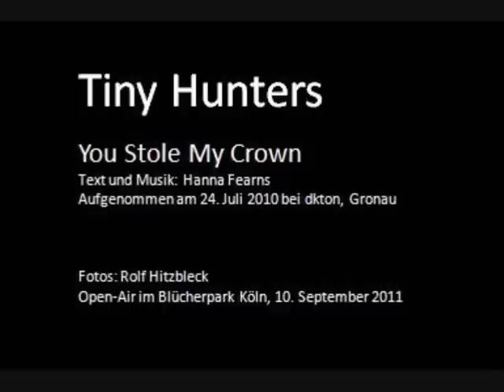Tiny Hunters - You Stole My Crown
Tiny Hunters - You Stole My Crown, T + M Hanna Fearns, aufgenommen am 24. Juli 2010, Fotos von Rolf Hitzbleck aufgenommen am 10. September 2011 im Kölner Blücherpark